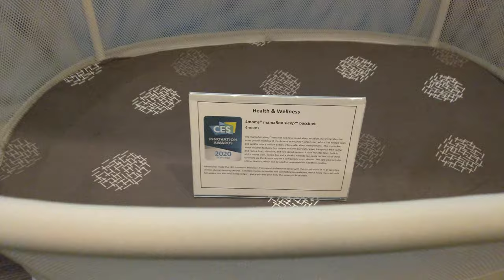Smart Bassinet for Babies, CES 2020 [4K]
4moms - mamaRoo Sleep

Video taken at CES 2020 from 4moms booth.

All content in this video is owned by Thorley Industries LLC.